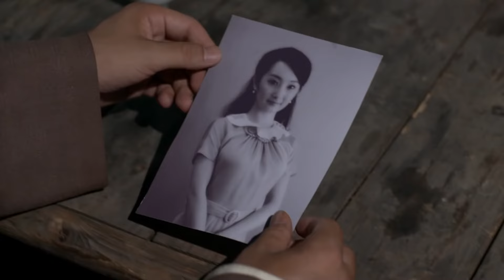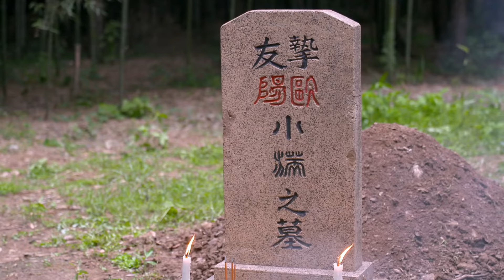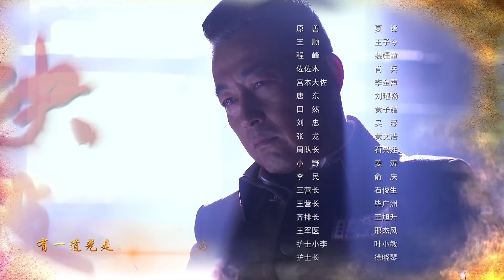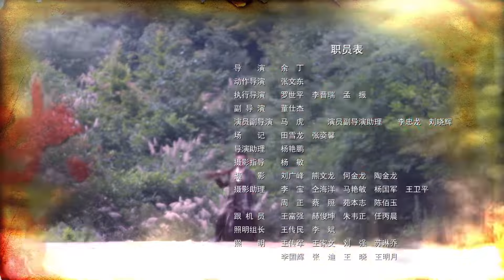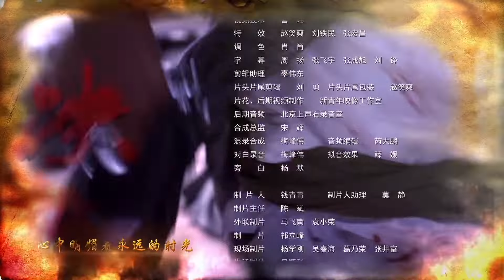决杀 24（翟天临/刘欢/王志飞/徐梵溪/程媛媛/徐百慧）